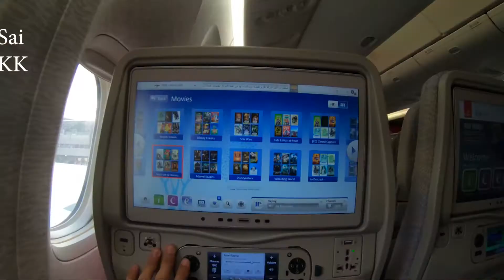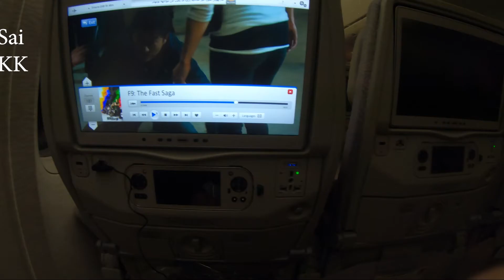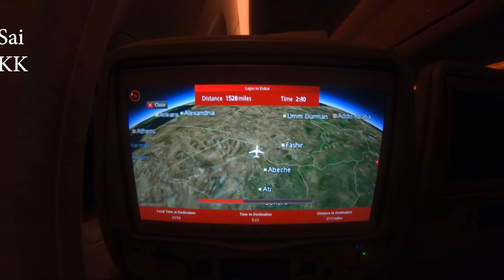နိူင်ဂျီးရီးယား မှ မြန်မာ မဟုတ်သော နိူင်ငံ သို့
Emirates လေကြောင်းလှိုင်း ပေါ်က စက်ာပူ မမ ကမ်းပေးတဲ့ White Label .